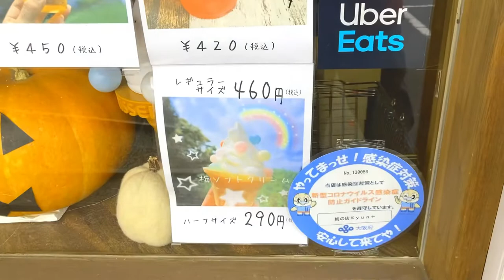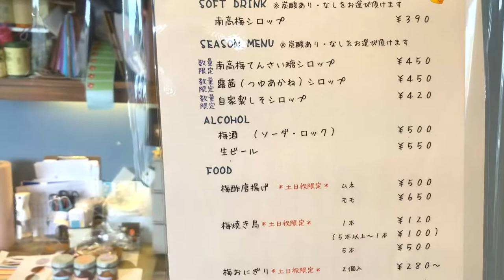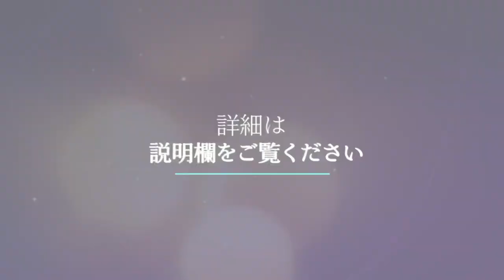【簡単調理】5分以内でサクッと作れるシャインマスカットの酢の物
もう一品欲しいなって思った時に簡単に作れるシャインマスカットの酢の物です。今回は特別にクイーンニーナとのミックスバージョン(^^)
箸休めにもってこいの簡単絶品料理です。

店主が厳選した食材を使った調味料やドレッシングを販売してます。
数に限りがございますので、ぜひお早めに！

コメントも頂けると幸いです。

🌱お店の住所🌱
住所：大阪府豊中市蛍池東町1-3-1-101
アクセス：阪急蛍池駅東口より徒歩2分
17：30～24：00（日祝除く）
※その日の予約人数によって仕入れの量を変えているため、御予約いただける際は事前にお電話ください。

その他の連絡は、下記のアドレスにお願いいたします。